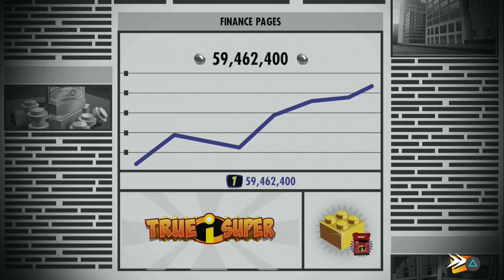Lego Incredibles : Revelations Free Play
Minikit 1 - 1:11-1:35
Minikit 2 - 1:39-2:12
Minikit 3 - 3:20-3:41
Minikit 4 - 3:53-4:00
Minikit 5 - 4:55-5:22
Minikit 6 - 6:15-6:29
Minikit 7 - 9:26-9:45
Minikit 8 - 10:00-10:31
Minikit 9 - 10:54-12:00
Minikit 10 - 12:13-13:29